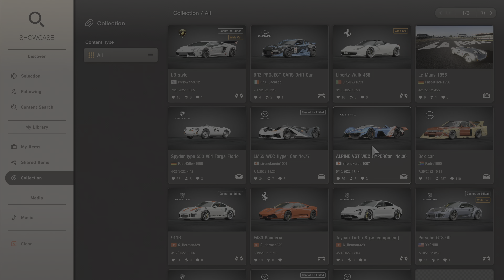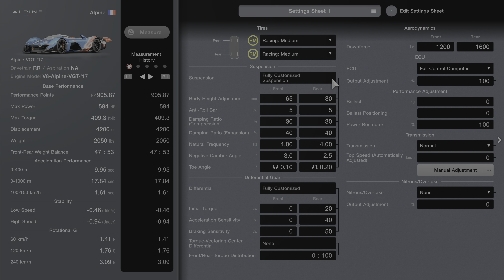Gran Turismo 7 | Alpine VGT LMH - Circuit de Barcelona-Catalunya [4K PS5]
Well since Alpine ready have LMH but body just LMP1 to throw in LMH category so why this car bring lm should been better again GR010 but not gonna happen because it's VGT of course.

I think real Alpine Prototype LMP1 or LMH is better than this.